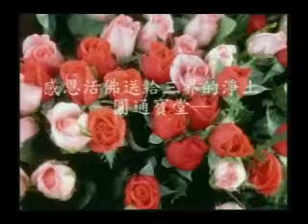圓通寶堂肉身瑤池金母43-1-福建省龍海市圓通寶堂養老年康樂中心環境介紹